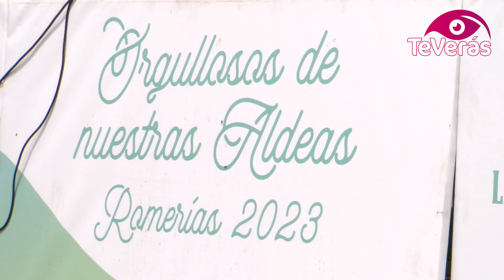Las Peralosas ya ha vivido su Romería en Honor a la Virgen de Fátima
Las Peralosas ha festejado su tradicional Romería en Honor a la Virgen de Fátima, con 3 intensos días en los que se ha disfrutado de una amplia programación y actividades para todos los públicos.